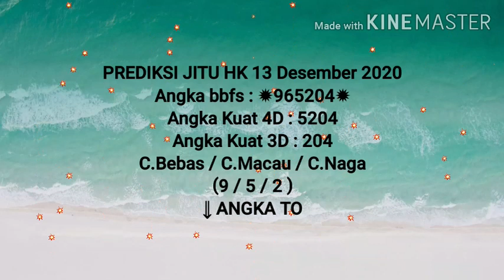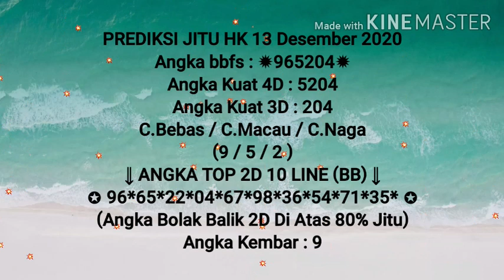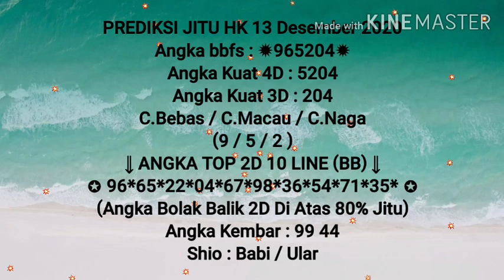PREDIKSI JITU HK 13 Desember 2020 Angka bbfs : ✹965204✹ Angka Kuat 4D : 5204 Angka Kuat 3D : 204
PREDIKSI_JITUHK 13 Desember 2020
Angka bbfs : ✹965204✹
Angka Kuat 4D : 5204
Angka Kuat 3D : 204
C.Bebas / C.Macau / C.Naga
(9 / 5 / 2 )
⇓ ANGKA TOP 2D 10 LINE (BB) ⇓
✪ 96*65*22*04*67*98*36*54*71*35* ✪
(Angka Bolak Balik 2D Di Atas 80% Jitu)
Angka Kembar : 99 44
Shio : Babi / Ular
Silakan saling berbagi prediksi anda dikolom komentar,
Salam jackpot paus untuk kita semua